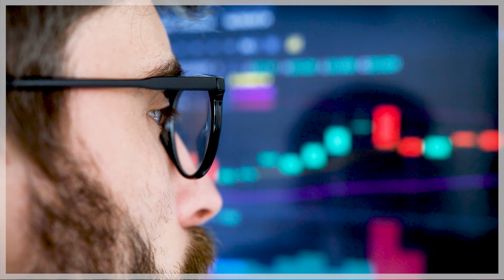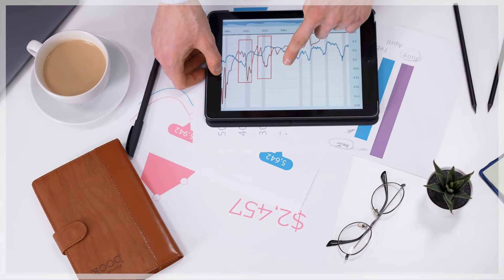Maestría en Dirección de Marketing y Gestión Comercial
Juan José Duffoo – Docente de la Maestría en Dirección de Marketing y Gestión Comercial y Director Comercial y Estrategia Digital de Cineplanet